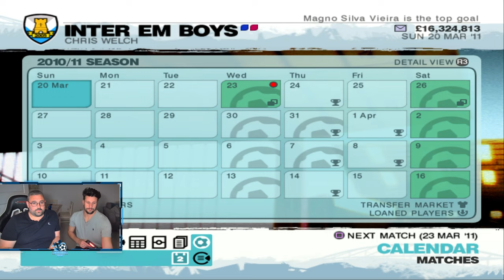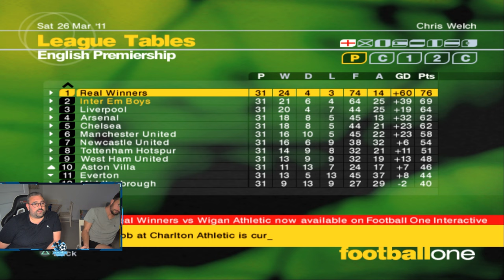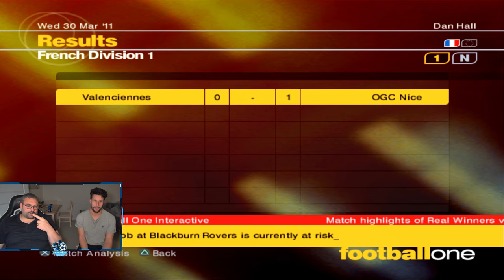LMA 2007 Fantasy Team | Rivalries Put To One Side | S6E17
In a strange turn of events, after 6 seasons of playing this, we find ourselves cheering each other on. As we chase the dream finale of an FA Cup final between us both is getting ever closer, we must first navigate our way through the quarter finals.

This being LMA though. nothing ever goes completely to plan.